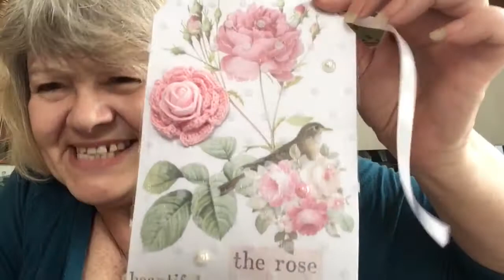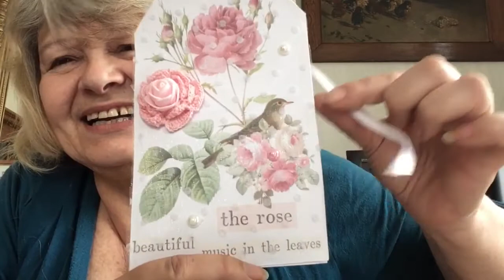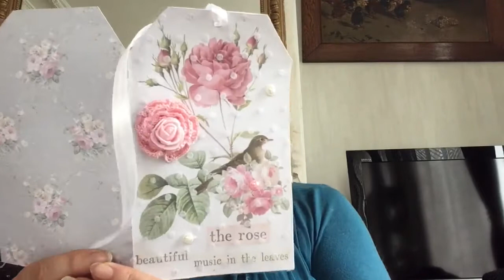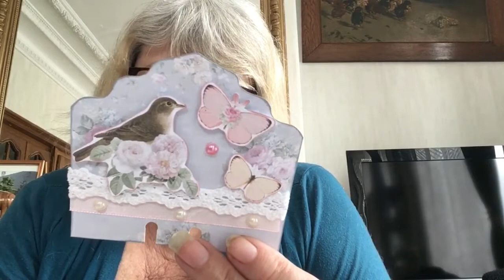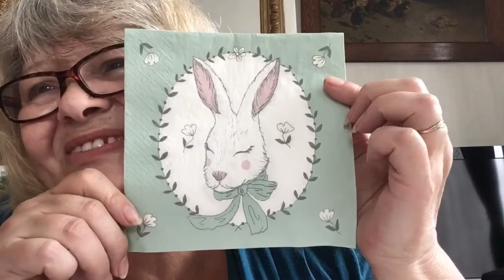Concours participation de « les p’tites romances de lili » (13)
Bonjour
On se retrouve aujourd’hui pour une ouverture de courrier pour le concours des 250 abonnés.
Il s agit de la participation de Maryse de la chaîne les p’tites romances de lili.

Lien de sa chaîne

Bon visionnage à tous et merci pour presence et vos gentils messages .